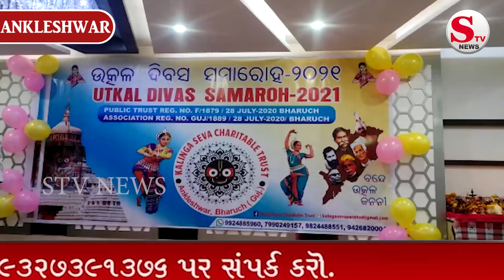अंकलेश्वर में ओडिसा समाज के कलिंग सेवा चेरिटेबल ट्रष्ट की तरफ से उत्कल दिवस मनाया गया....